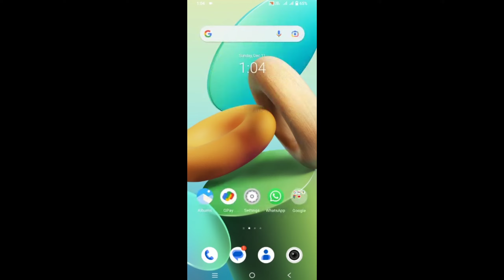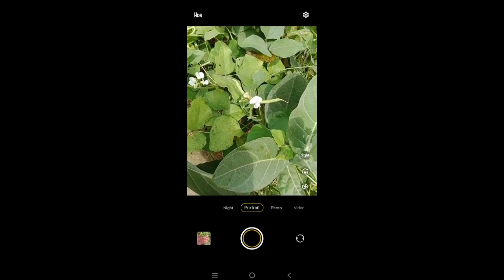Vivo Y22 me Blur photo kaise khiche ।। Vivo Y22 Mobile Camera se Blur Photo kaise khiche ।।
Is Video me Bataye hai ki vivo y22 Camera me blur Photo khichne ka tarika bataye hai.

Topic Related :-

blur photo kaise khiche vivo y22 me

blur photo setting kaise khiche vivo y22 me

blur photo kaise khiche vivo y22 phone

blur photo kaise khiche vivo y22

blur photo kaise khiche vivo y22 phone camera me

blur photo kaise khiche vivo y22  camera me

blur photo in vivo y22 phone

blur pick in vivo y22 phone

blur pick in vivo y22 camera phone

blur background in vivo y22 camera

blur video background in vivo y22 camera

background blur in vivo y22 phone

blur video in vivo y22 phone

background blur in vivo y22

Vivo y22 Phone me Blur photo kaise khiche

Vivo y22 pro Phone me Blur photo kaise khiche

Vivo y21 Phone me Blur photo kaise khiche

Vivo y21g Phone me Blur photo kaise khiche

Vivo Phone me Blur photo kaise khiche

Vivo y21 pro Phone me Blur photo kaise khiche

Vivo y20 Phone me Blur photo kaise khiche

Vivo y20 pro Phone me Blur photo kaise khiche

Vivo y16 Phone me Blur photo kaise khiche

Hastag :-

khiche